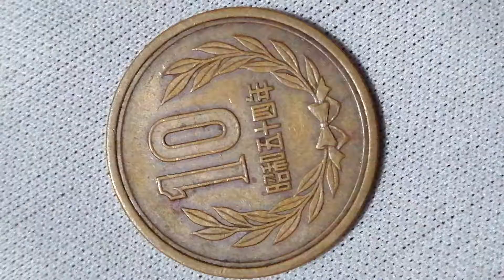Japanese coin 10 yen